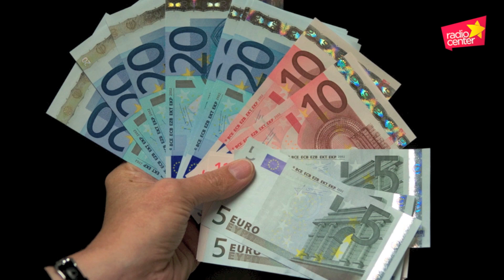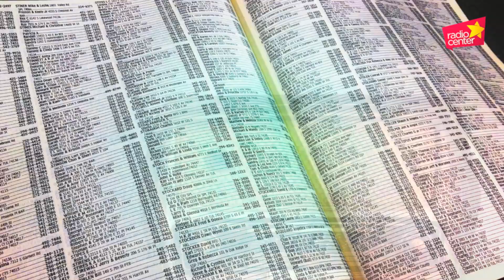Norci na zvezi in plačana kosila pri sosedi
Željudin je plačal 160€ za to, da bi soseda njegovemu vnuku vsak dan kuhala kosilo. Soseda o denarju in kosilu ni vedela nič.